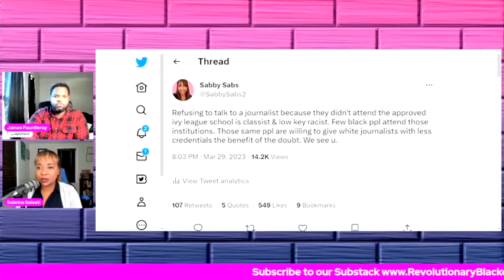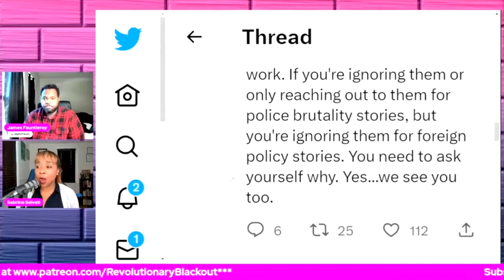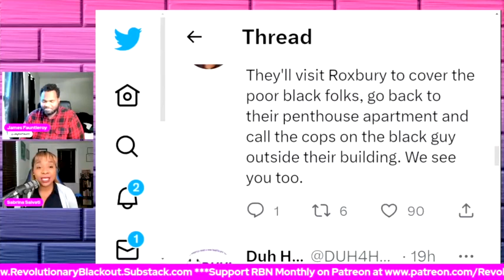The Academic Elite's Attitude Toward Black Journalists